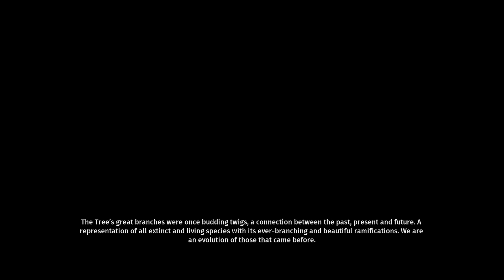Biomutant - Part 19 - Talking to Out-Of-Date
We've killed the first World Eater - The Jumbo Puff - and now we need to find and speak to Out-Of-Date, off we go on the next step of the adventure!!